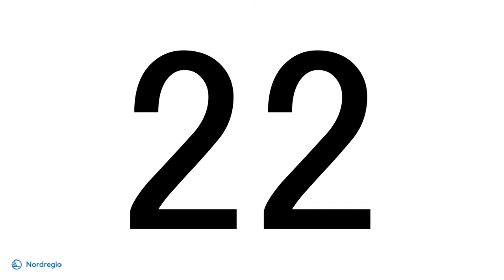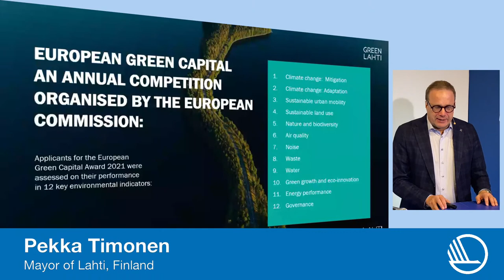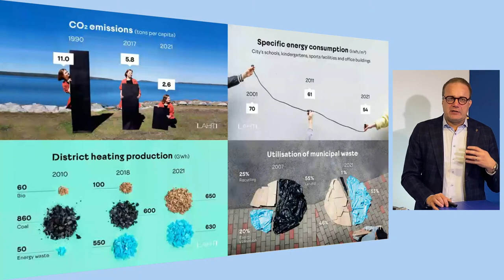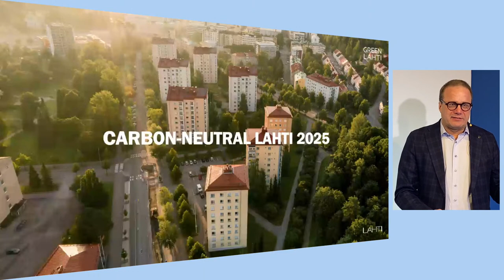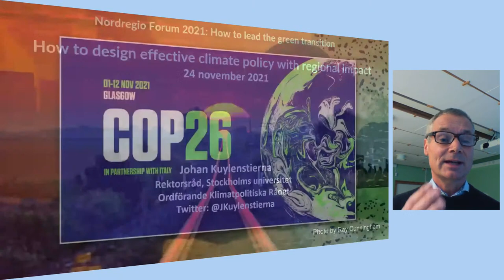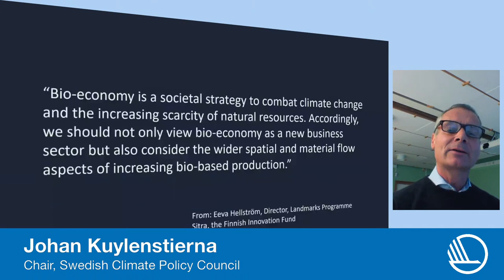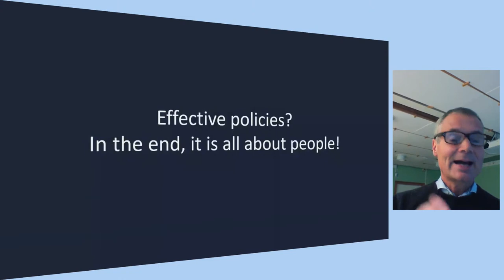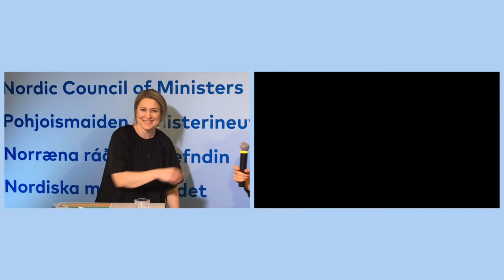Nordregio Forum (session 2): How to lead the green transition?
Welcome speech - Paula Lehtomäki, Secretary-General, the Nordic Council of Ministers: 04:30
What is just green transition? Why is it so important? How to create local value in the process? - Interview with Nordregio’s Senior Research Fellows Anna Karlsdóttir and Anna Lundgren: 10:30
Green leadership – How did mid-size town Lahti become The EU Green Capital 2021? - Pekka Timonen, Mayor of Lahti, Finland: 00:20:40
How to design an effective climate policy with regional impact? - Johan Kuylenstierna, Chair, Swedish Climate Policy Council: 00:40:10
Panel Discussion: Climate Action Post COP26 and regional implications: 01:01:00
Tour-de-Nordics: 01:27:35
Final remarks by Rolf Elmér, Director of Nordregio: 02:11:10

Discover Nordregio Forum 2021 session 2 will focus on just and green regional development. The Nordics are perceived as global front-runners towards carbon neutrality, but what kind of impact do we see at local and regional levels? How can we ride the wave and lead towards just green transition and rural renaissance? Join the discussion and learn from the precedents.

Discover more about the second session's topic:
- Not Just a Green Transition (NJUST) – Examining the path towards a socially just green transition in the Nordic Region